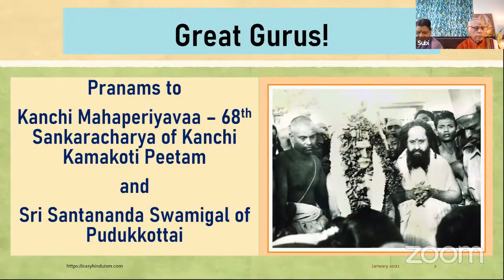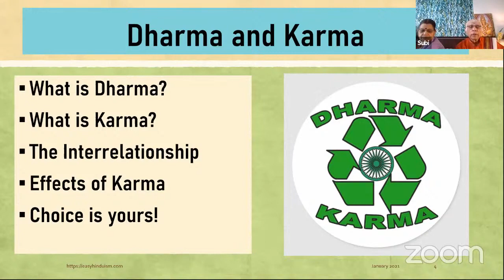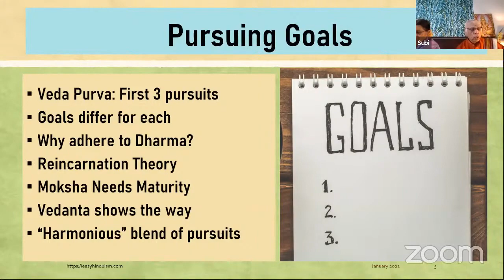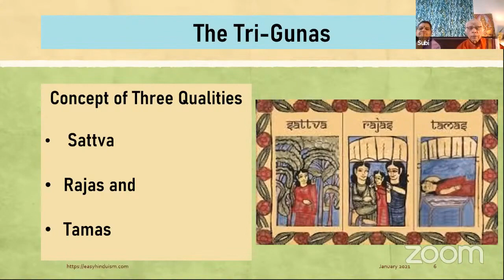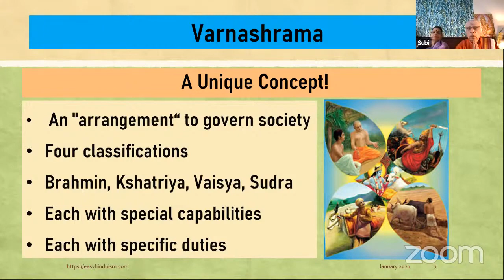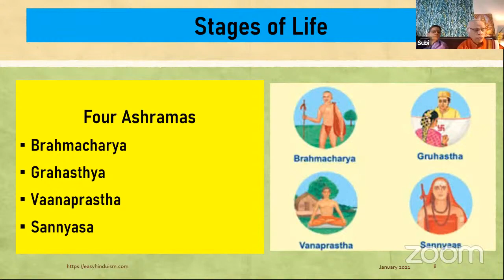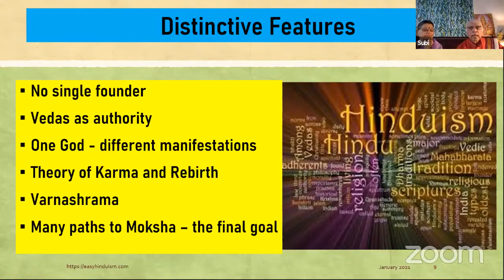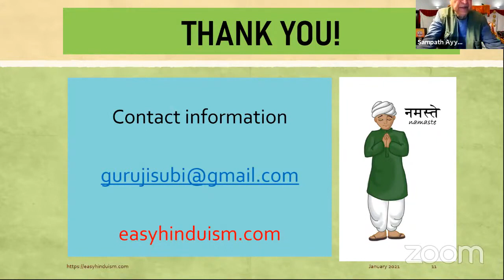The Essentials of Sanatana Dharma: Session 6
This is the concluding lecture in a series of six lectures highlighting the distinctive features of Sanatana Dharma or Hinduism.